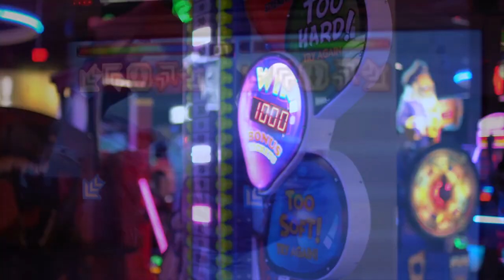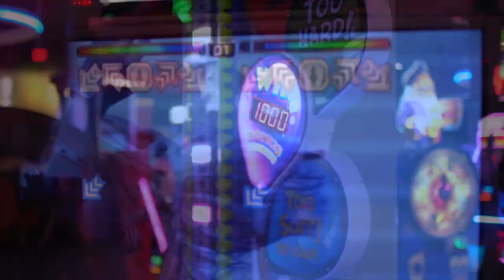Deko x Lost Scvng type beat [freefornonprofit]